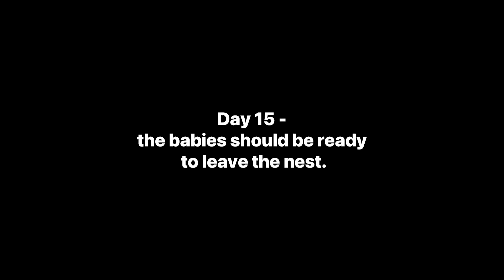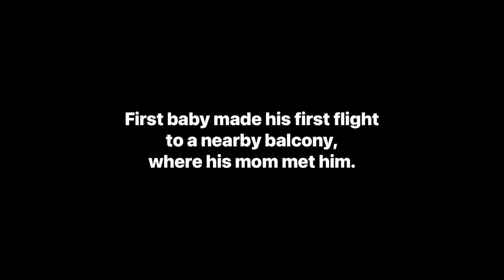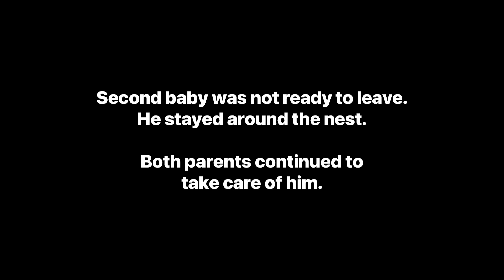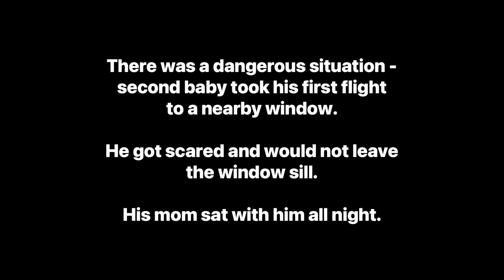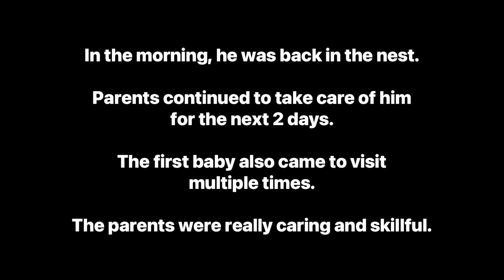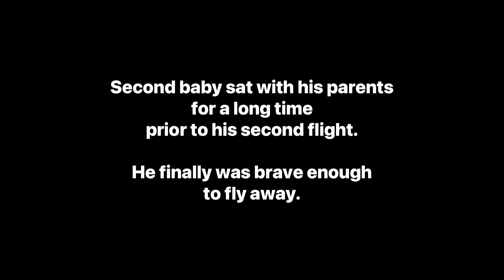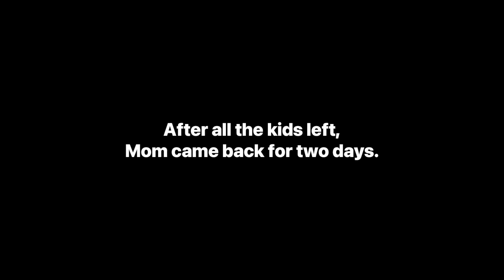Mourning doves nesting in New York City, Bonus video - April 2023